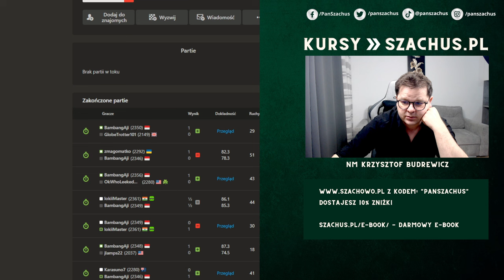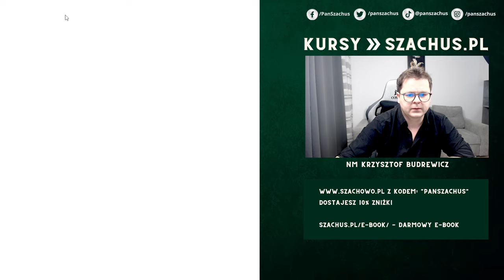ULUBIONE DEBIUTY PIĘKNIE WESZŁY | Speedrun 4.0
00:00 Wstęp
01:30 Gambit Hetmański
12:27 Domek Królewsko - Indyjski